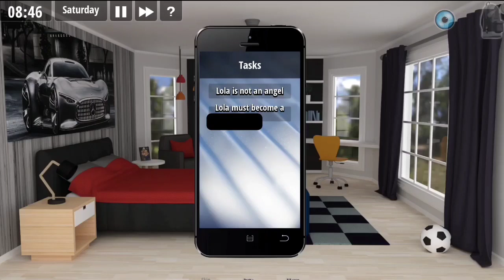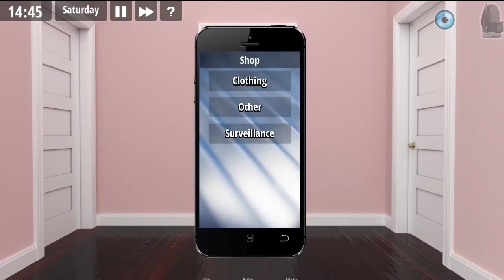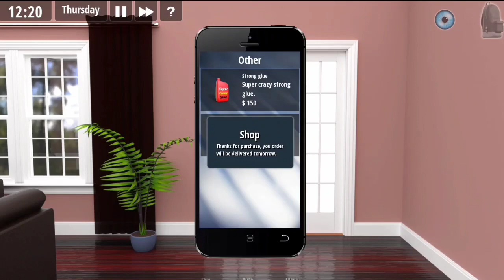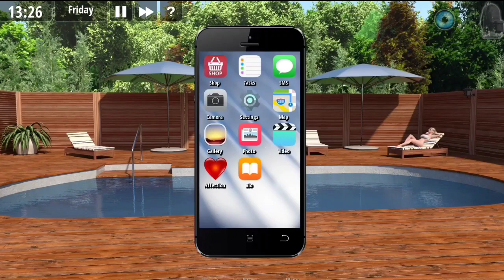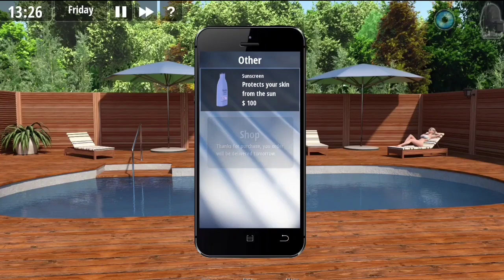Girlhouse Guide Part (5)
Girlhouse Guide (5)
Lola Sense / Vicky Sense

Hello ❤
Welcome to my Chon Chon's Channel
This guide is so easy to understand and complete your sense.

Girlhouse Guide (1)

Girlhouse Guide (2)

Girlhouse Guide (3)

Girlhouse Guide (4)

Game intro

Thank u 😘